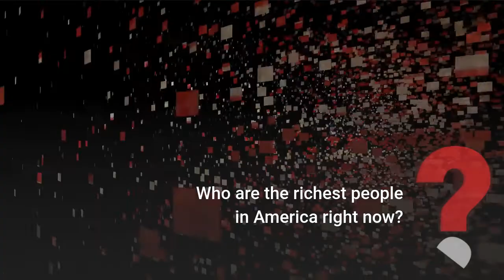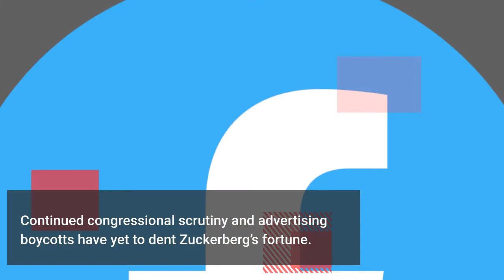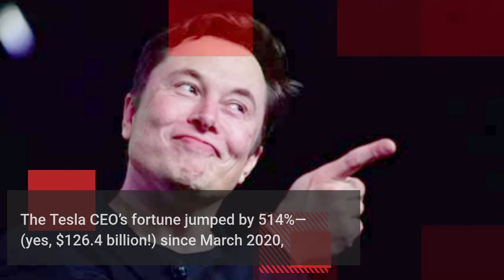Top 10 Richest People in America in 2021 | The Rich List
Who are the richest people in America right now?

America is known as the home to many of the most valuable companies in the world, and thus the wealthiest men in the world. We’ve decide to create a video dedicated to highlighting the richest Americans in the US right now and how they made their money.

#10 Alice Walton. NET WORTH: $61.8 BILLION. SOURCE OF WEALTH: WALMART

Walton and her siblings, with other family members, collectively own about half of the world’s largest retailer, Walmart.

#9. Steve Ballmer. NET WORTH: $68.7 BILLION. SOURCE OF WEALTH: MICROSOFT

The former Microsoft CEO’s fortune has climbed by $16 billion since last year as a result of the uptick in Microsoft’s share price.

#8. Sergey Brin. NET WORTH: $89 BILLION. SOURCE OF WEALTH: GOOGLE

Sergey Brin co-founded the world’s #1 search engine, ‘Google’, back in 1998, with Larry Page.

#7. Larry Page. NET WORTH: $91.5 BILLION. SOURCE OF WEALTH: GOOGLE

#6. Larry Ellison. NET WORTH: $93 BILLION. SOURCE OF WEALTH: ORACLE

#5. Warren Buffett. NET WORTH: $96 BILLION. SOURCE OF WEALTH: BERKSHIRE HATHAWAY

Buffett is the world’s No. 6 richest this year. It’s the first time since 1993 that he hasn’t been in the top five richest in the world.

#4. Mark Zuckerberg. NET WORTH: $97 BILLION. SOURCE OF WEALTH: FACEBOOK

#3. Bill Gates. NET WORTH: $124 BILLION. SOURCE OF WEALTH: MICROSOFT.

#2. Elon Musk. NET WORTH: $151 BILLION. SOURCE OF WEALTH: TESLA, SPACEX

The Tesla CEO’s fortune jumped by 514%—(yes, $126.4 billion!) since March 2020, thanks to a soaring private market valuation for his space exploration company SpaceX and even loftier public market enthusiasm for Tesla stock.

#1. Jeff Bezos. NET WORTH: $ 177 BILLION. SOURCE OF WEALTH: AMAZON

Bezos is the world’s wealthiest person for the fourth straight year, despite temporarily losing that title to Elon Musk in January.

Well, there you have it. Those were the Top 10 richest people in America in 2021. Who did you not expect to be on this list?